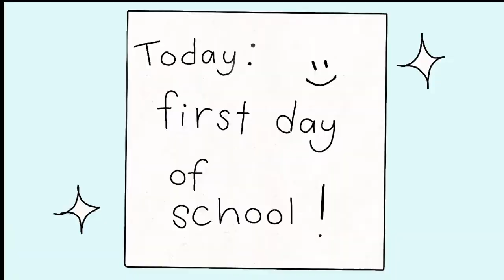Markers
A story about sharing!